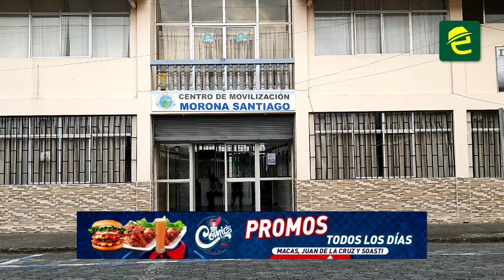Segunda llamada al acuartelamiento militar voluntario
[ATENCIÓN] MoronaSantiago: jóvenes y señoritas nacidos en el año 2004 pueden inscribirse hasta el 30 de septiembre para el acuartelamiento militar voluntario.

Se trata del segundo llamado. Existen cupos limitados.